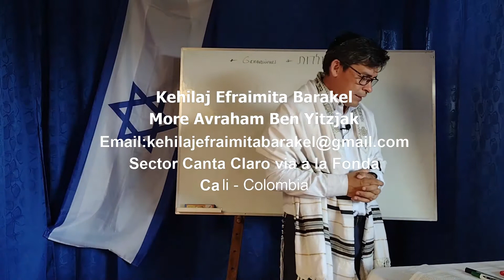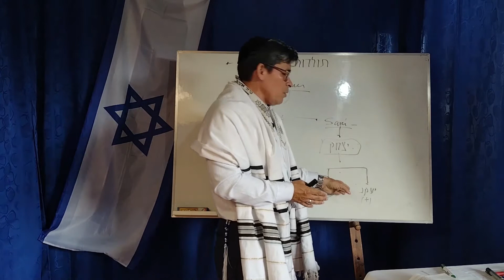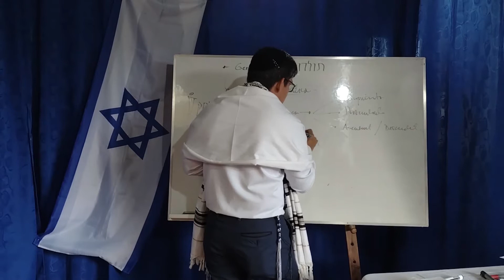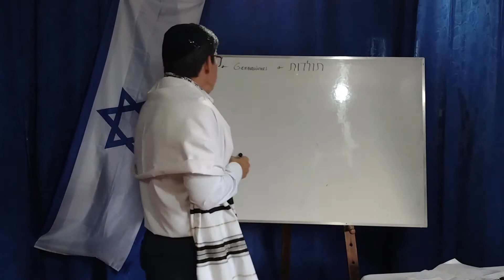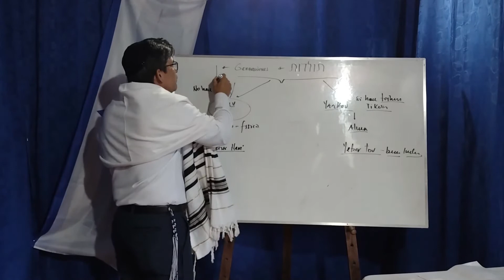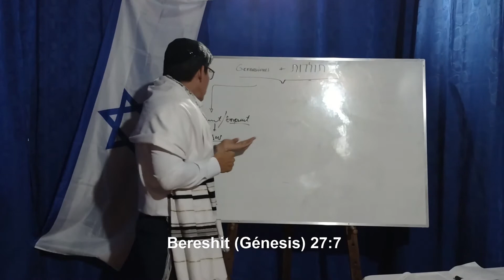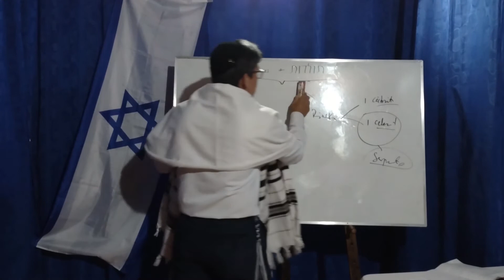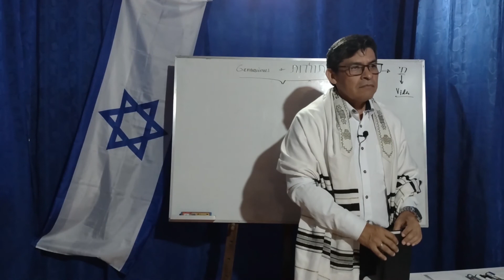PARASHAT TOLDOT: LA OVEJA "NEGRA" EN LA FAMILIA ..GEN RECESIVO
LA DESCENDENCIA DE YTZJAK ESTUVO FORMADA POR DOS HUJOS GEMELOS CUYAS CARACTERISTICAS FISICAS Y ESPIRITUALES ERAN COMPLETAMENTE DIFERENTES. LA RAZON OBEDECE A LAS HERENCIAS GENETICAS PRODUCTO DE GENES RECESIVOS QUE OBEDECEN A LOS RASGOS DE LA INCLINACION AL MAL PRESENTES EN ESAV (ESAU)..NUESTRA PROPIA DESCENDENCIA GENERA LOS MISMOS PROCESOS...CADA FAMILIA TIENE UN LLAMADO "OVEJA NEGRA" QUE REPRESENTA LAS CONDUCTOS NO CORREGIDAS DE SUS PROGENITORES